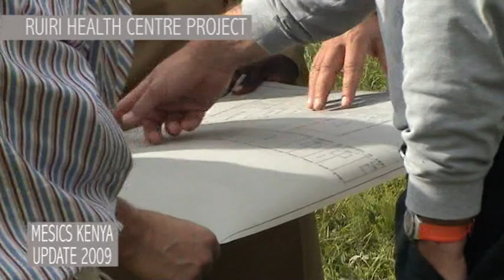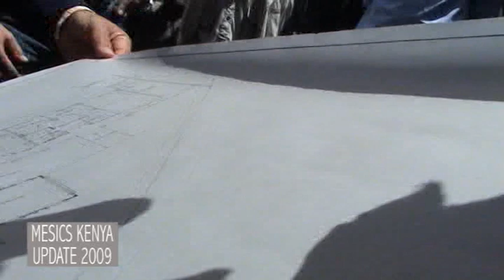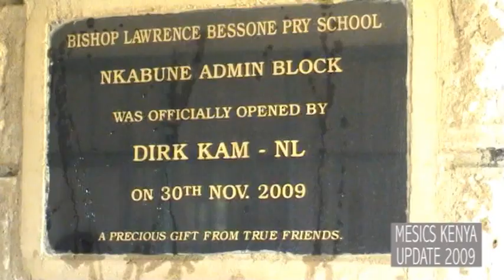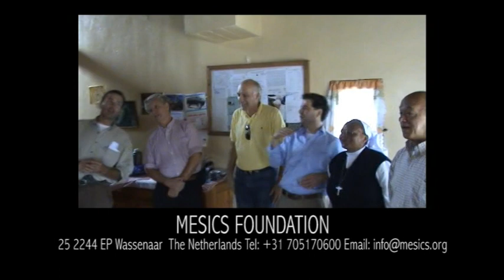Mesics in Kenya update 2009